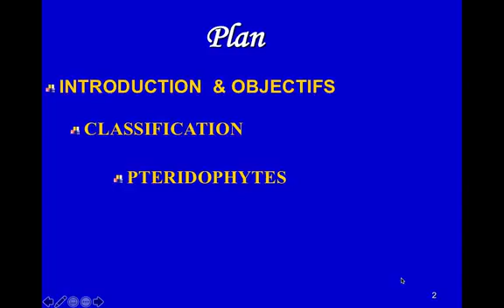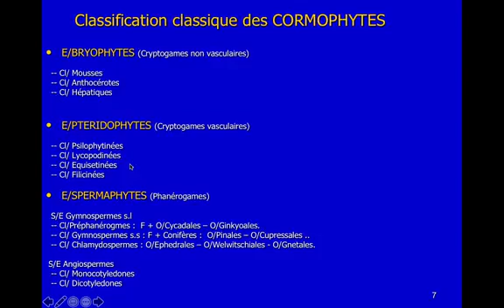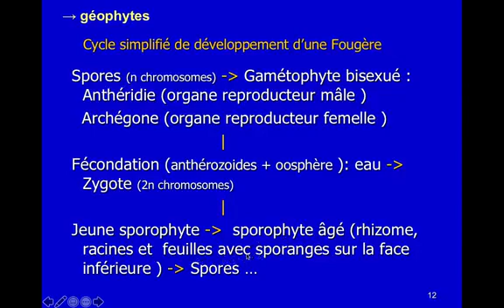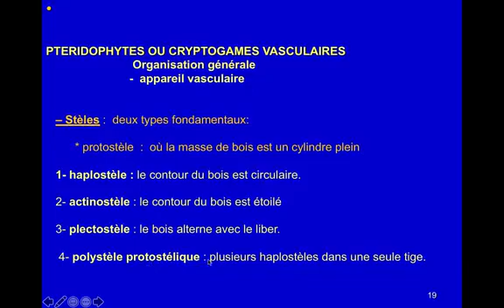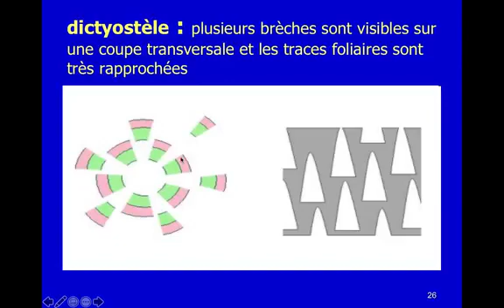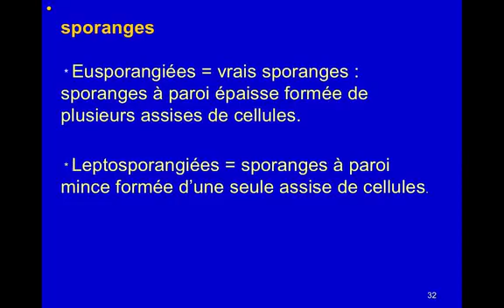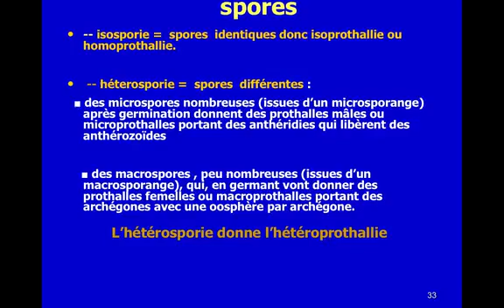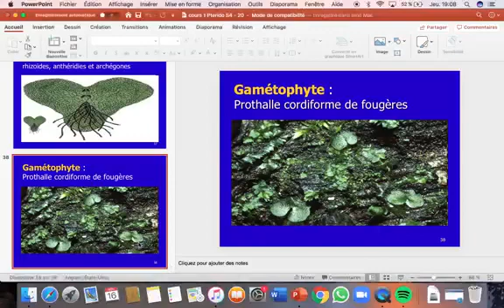FLORISTIQUE Cours Ptéridophytes 1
Cours Ptéridophytes 1